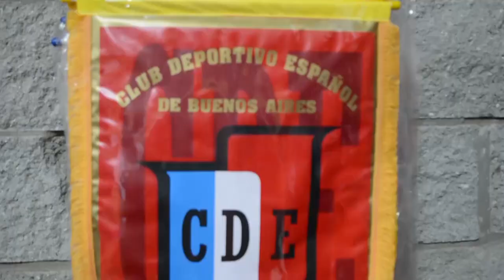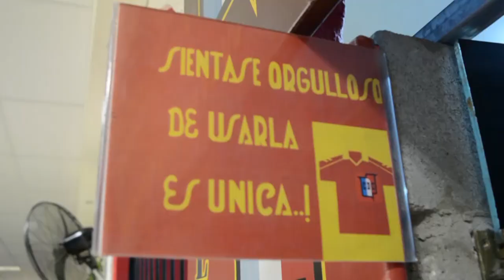Español Armenio Fecha 18